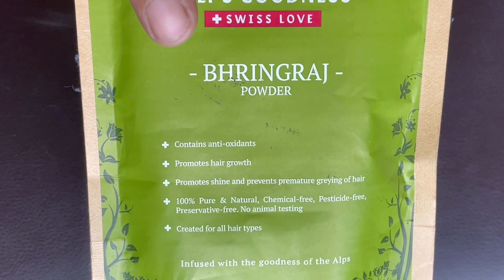सब कुछ लगाना भूल जाओगे सुबह 5,min ये लगालो कितने भी पतले कमजोर बाल हो 2 बार में नए बाल तेजी से आए